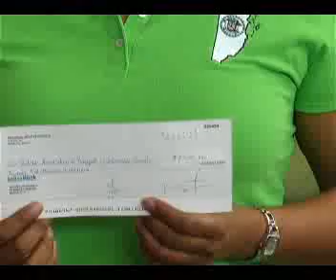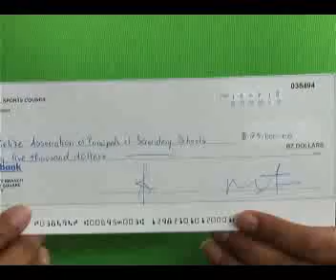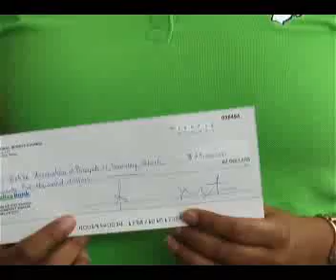NSC Donates 50K For CODICADER Expenses